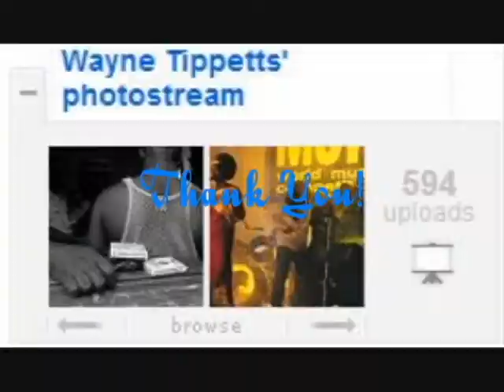Belly Licking - Denis Walks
Belly Licking Odiousness for your Odious lives